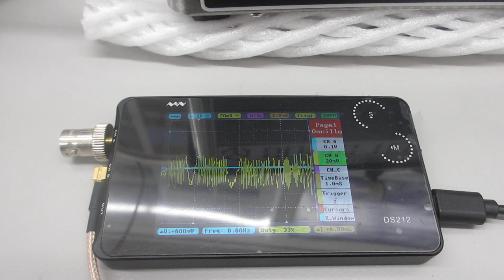超音波の音圧測定実験（超音波システム研究所）